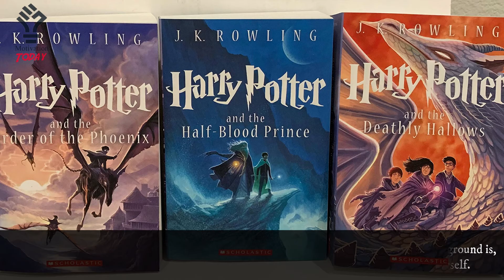J. K. Rowling | Motivation Today | Everyday Motivation| Motivational Video| Inspiration Video